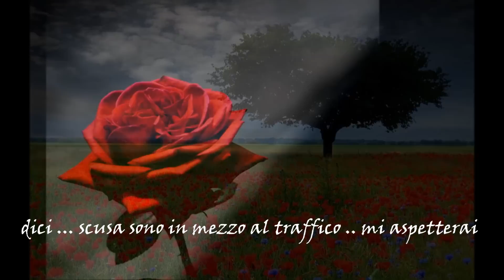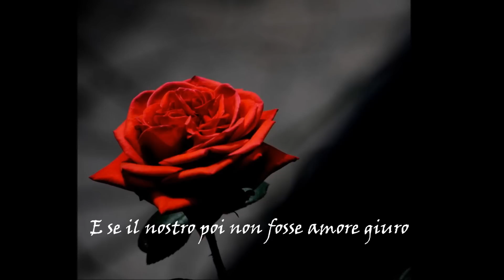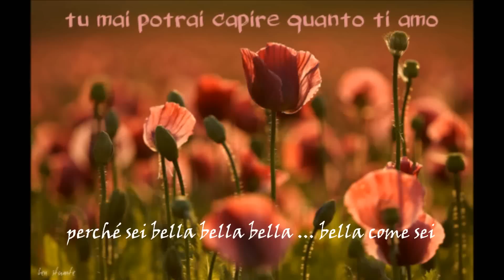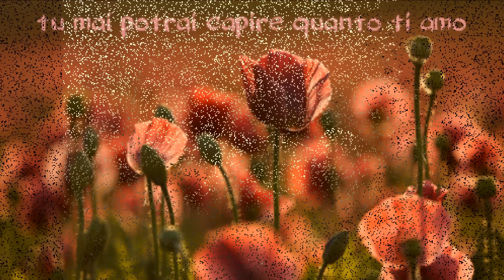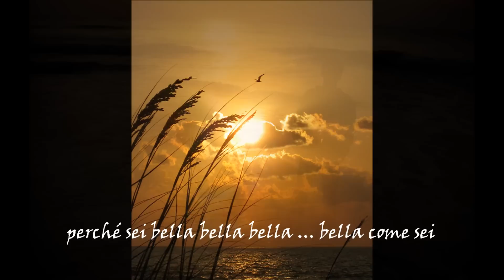Antonello Venditti - Che Tesoro Che Sei